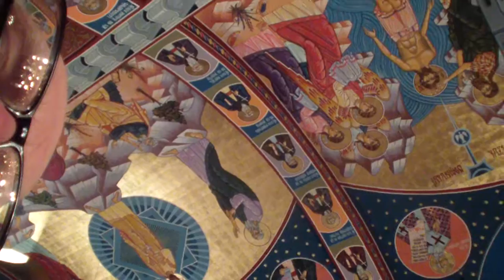Pictura Bisericii Buna Vestire Botosani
Slujba Vecerniei în ajunul Hramului Bisericii ”Buna Vestire” Botoșani, preot paroh Dan Afloarei